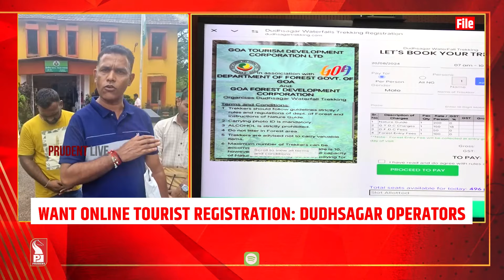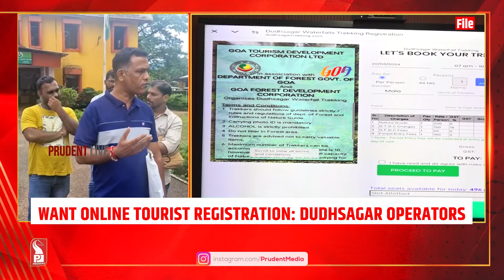Want Online Tourist Registration: Dudhsagar Operators